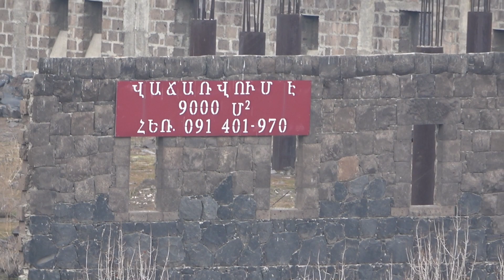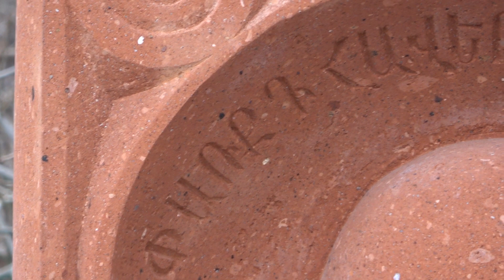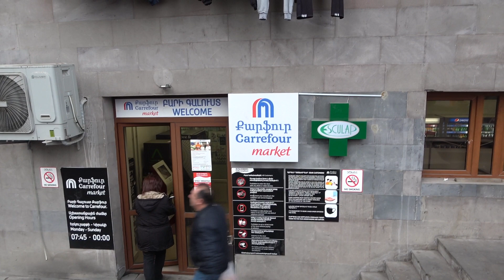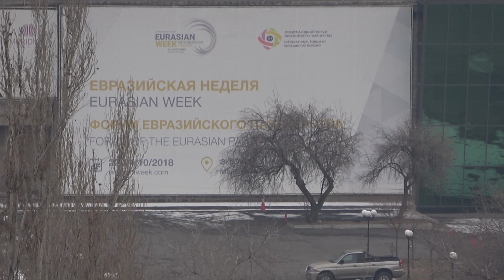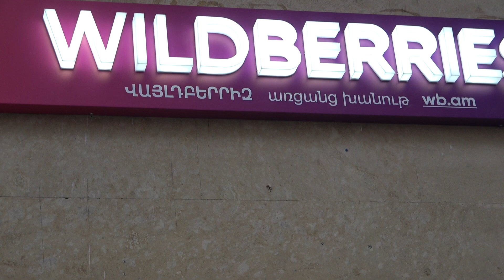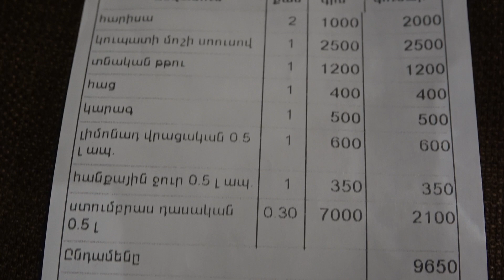30.01.22, Su, Ереван, мост Победы, Район "Глендел", таверна "Ереван".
ул.Аргишти, мост Победы, пр.Маштоца, пр.Григор Лусаворич,  район новостроек "Глендел", ул.Италии, пл.Шаумяна, ул.Хоренаци, ул.Амирян, А.Кочинян, Закян.